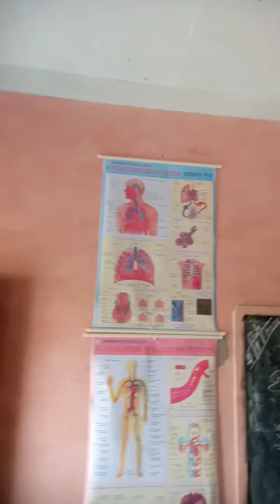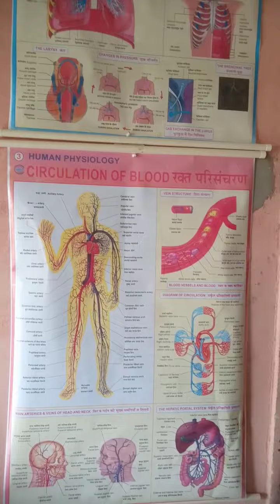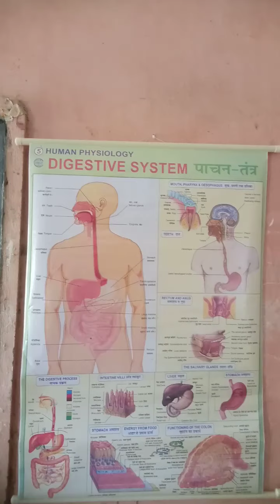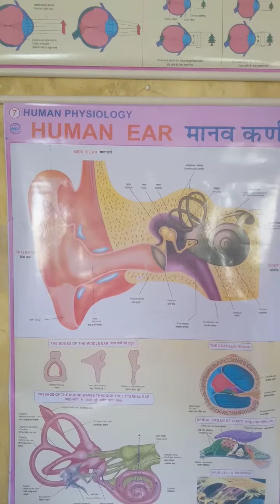Human physiology Chart 3D Diagrammatic representation of the various type of System.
Human physiology Chart in 3D Diagrammatic representation of system various type of system that is digestive system  muscular system  system nervous system  circulatory system respiratory system reproductive system skeletal system excretory system structure of human eye and ear etc.
Hello Students welcome to BabiBiochem-Classes classes mein aapka swagat hai aaj ham Biology practical se related chart paper hi jo Jo human physiology ke concept ko samajhne mein aasani hogi.